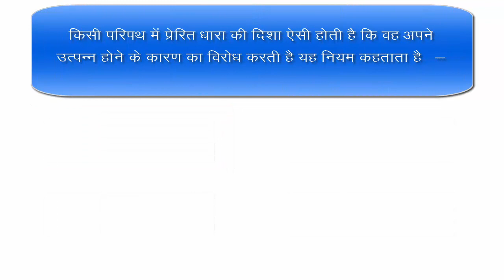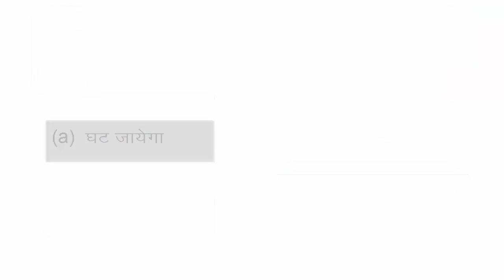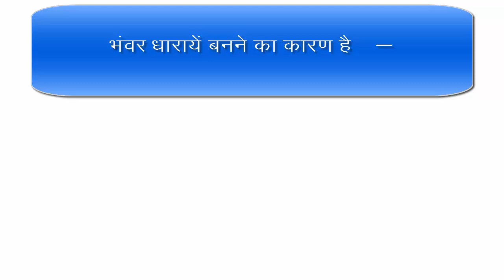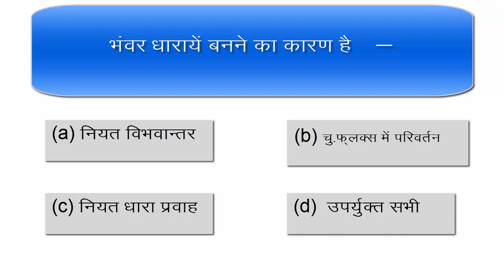12 PHYSICS IN HINDI | MCQ SERIES CHAPTERWISE | CHAPTER 06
हेलो दोस्तों आज कल हम कक्षा 12 भौतिक विज्ञान के संपूर्ण पाठ्यक्रम का अध्याय अनुसार बहुविकल्पी बोर्ड प्रश्नों की श्रृंखला  कर रहे हैं मुझे उम्मीद है कि आप इसका भरपूर लाभ उठाएंगे तथा इन प्रश्नों का अच्छे से अभ्यास कर अपनी बोर्ड परीक्षा में अधिक से अधिक अंक अर्जित करेंगे |
NCERT NUMERICAL SOLUTION, PHYSICS NUMERICAL, HARYANA BOARD PHYSICS, BIHAR BOARD PHYSICS, 12 PHYSICS CHAPTER 6, MULTIPLE CHOICE QUESTION,
CHAPTERWISE BOARD EXAM QUESTION,
12 Physics in Hindi| NCERT Class 12 Physics|

physics 12,
board class 12 physics
MULTIPLE CHOICE QUESTION  SERIES,
physics class 12 previous multiple choice question